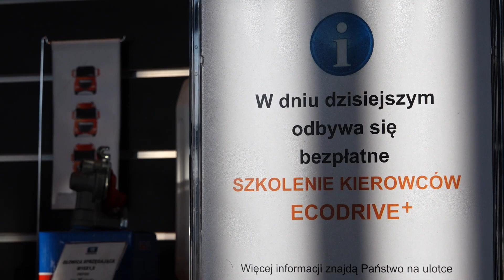Szkolenia dla kierowców DAF ECODRIVE+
DAF ECODRIVE+ zajmuje się zagadnieniami praktycznymi, pozwalającymi na maksymalizację osiągów pojazdu, przy jednoczesnym obniżeniu kosztów. Szkolenia mają charakter warsztatowy. DAF oferuje kierowcom pomoc, aby mogli jak najlepiej wykorzystać możliwości pojazdu i podnieść komfort i bezpieczeństwo swojej pracy.